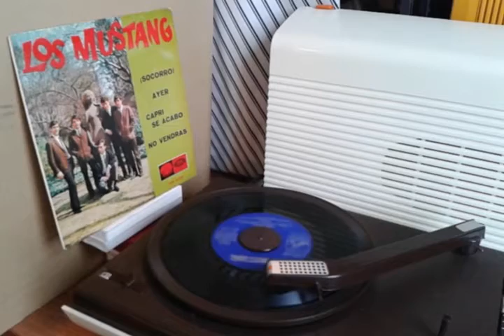Los Mustang - Ayer - 1965 - Spain